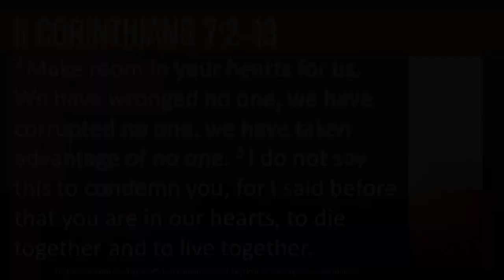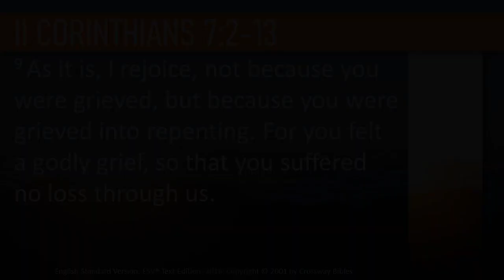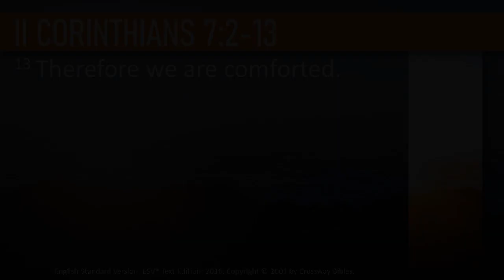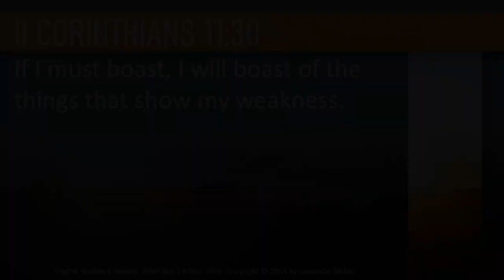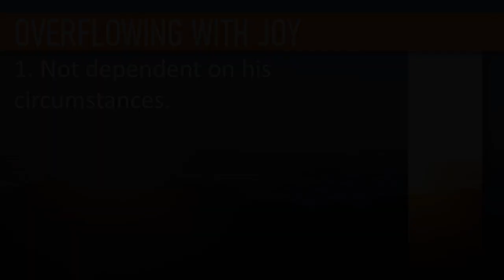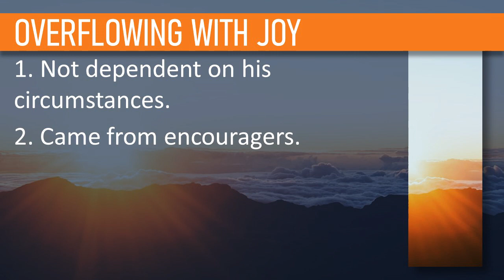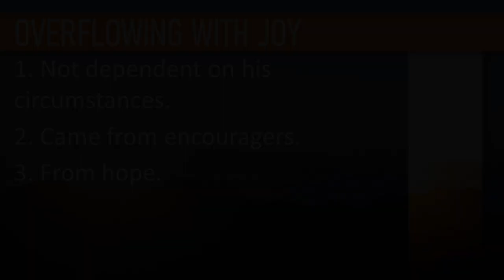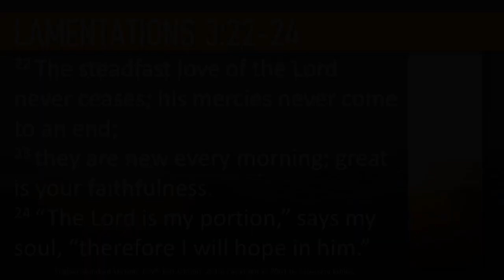Overflowing With Joy - January 14, 2024